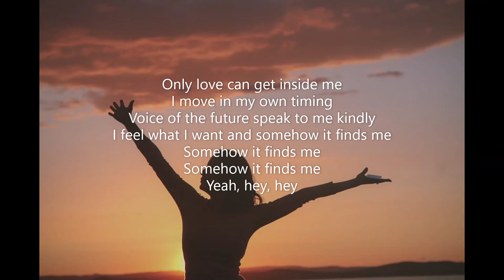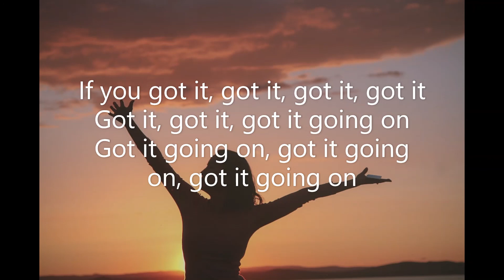I am woman - Emmy Meli (Lyrics)